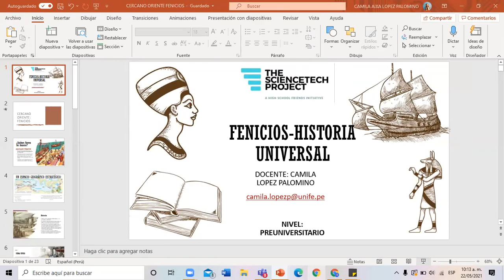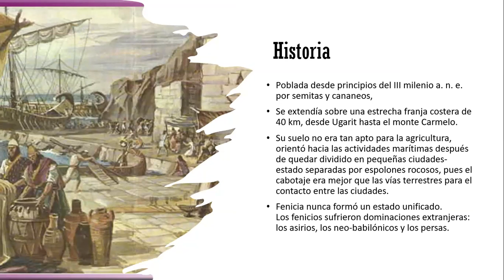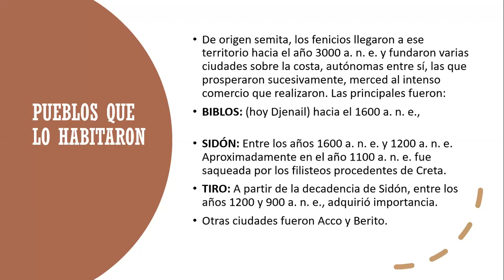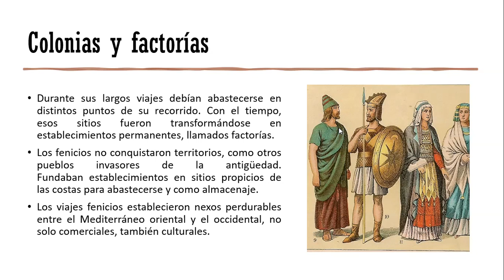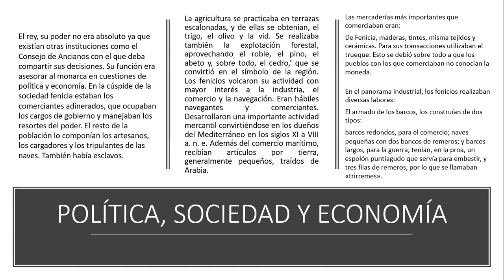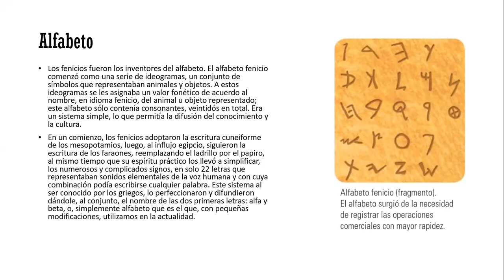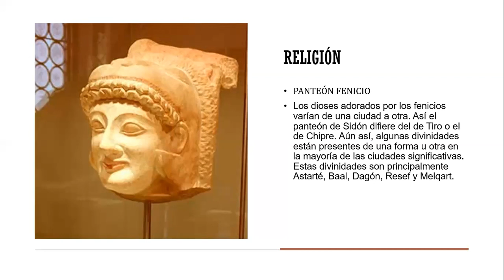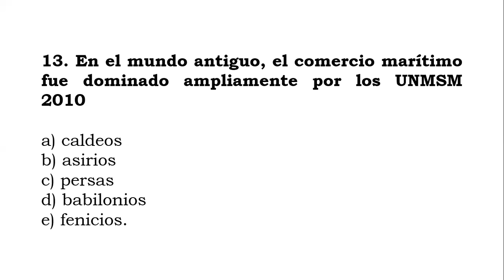HISTORIA UNIVERSAL: "Cercano Oriente: fenicios"